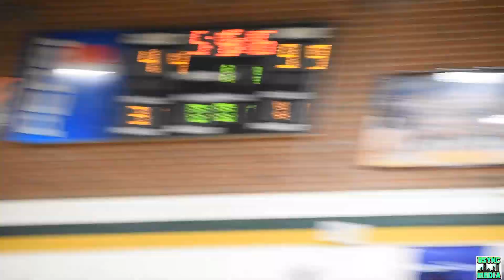‼️HIGH SCHOOL BASKETBALL‼️BEN L. SMITH🦅 V EASTERN GUILFORD🐈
BSYNC MEDIA travels out to the south side of Greensboro, North Carolina as the hosting Ben L. Smith Golden Eagles continue an impressive season as they face off against a young Eastern Guilford basketball team looking to pull off an upset on the road!